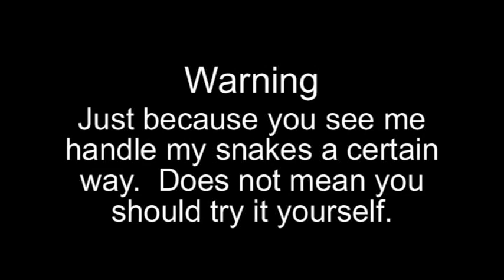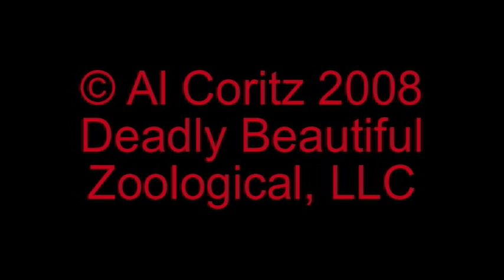Parviocula progress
A look at how the Ethiopian mountain adders are doing, babies and adults.